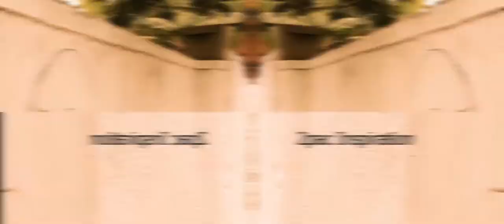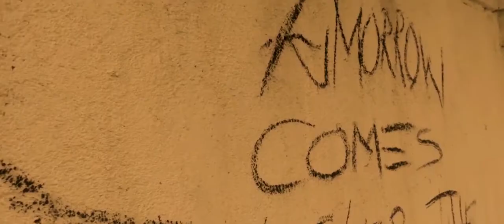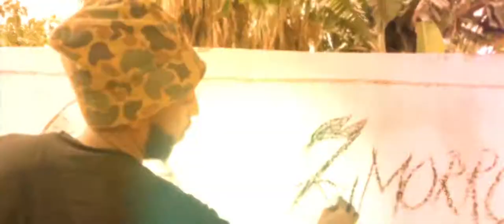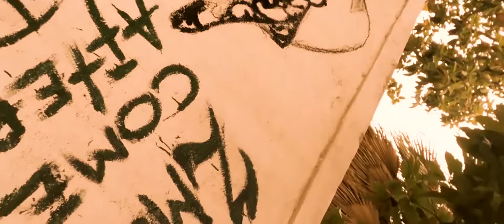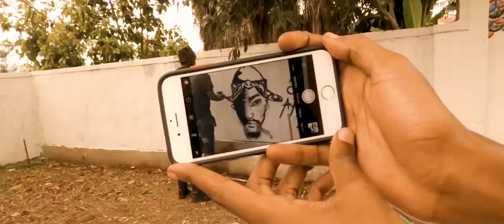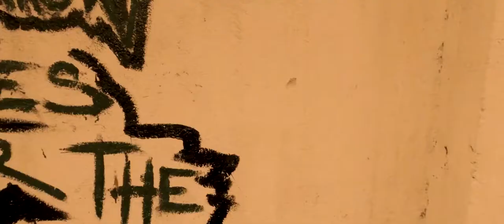2pac Inspiration Art in Rwanda | RedInk @ Kunda Eco Art Space | Community Building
This video addresses 2pac inspiration that Redink had during his visit at Kunda Eco Art Space. He promptly started painting in a freestyle way from his head and he finished an artistic creation the divider with a 2pac picture on the wall. Kunda Eco Art Space invites all artists from corners of the country to joint them for future projects hence empowering artists in Rwanda and elsewhere to the global market. Thanks!